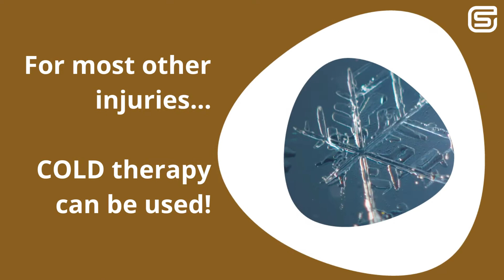EQU StreamZ Magnetic Horse Bands Blog when to use hot or cold therapy on horses injuries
Understanding your horses injury is key to whether you apply cold therapy (water, ice boots, etc) or heat therapy (magnetic rugs, boots, ceramic rugs, etc). The wrong decision could be detrimental.

The benefit of using thermal imaging technology provides horse owners with a real-life snap shot of what’s going on inside the horse and provides valuable insight into the injury and its most effective form of treatment.

Relatively low in cost, thermal imaging is diagnosis tool now used within the equine world and available to all horse owners.

With thermal technology now as advanced as it is, the technology is now used by specially trained equine therapists who are highly skilled and knowledgeable in what to look out for.

Thermal imaging is a technique now supported by the FDA and many medical communities around the world, to help diagnose various conditions seen in horses, from arthritic pain to splints and ligament injuries.

Once the injury is fully understood then treatments can then be tailored to create the most optimum treatment for that specific injury and horse.

At StreamZ we recommend a number of Thermographers who specialise in equine care so please get in touch if you’d like us to pass their details onto you.